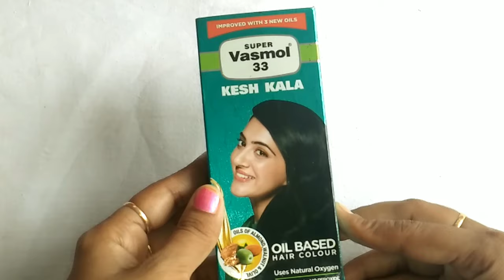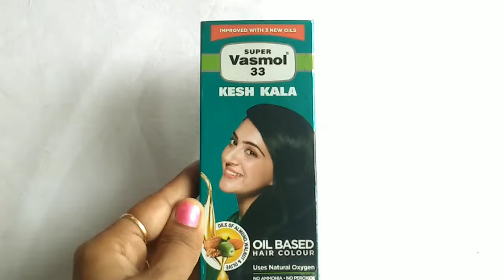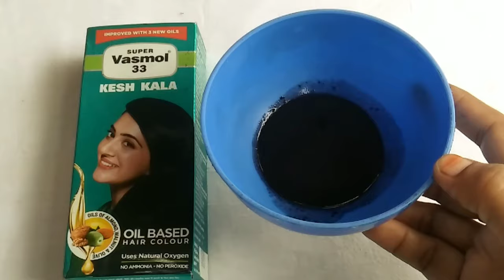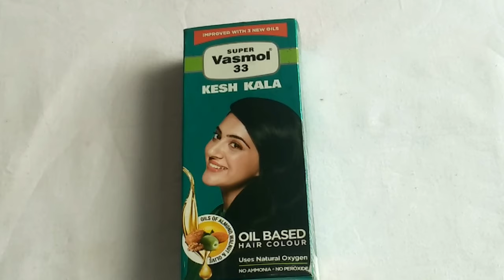Super vasmol 33 kesh kala uses,side effects&reviews in telugu,how to apply on hair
Hi friends

l

Credit/Copyright:

∆√Spl thanks for all

This video is not meant to infringe any of the copyrights.This is promote.

*If you have an issue with me,posting this video